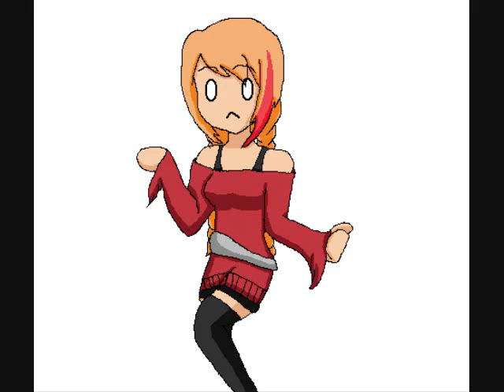Yuki PoPiPo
So, this is a simple animation of Me, Yuki doing the popipo dance like Luka. xD Lol, I was boring and wanted to try animating. as you can see, I stink at it. xDDD But I think I'm gonna try some more ;]

Anyways, once again, i dont wanta  long description. O.o But two vids in one day? Oh man! xD lol

Song:
PoPiPo - Luka

P.S.
I am not one legged people xD it's just...in the vid, I didn't see the other one, so I just didn't put it there. well xD lol. Oh well~!